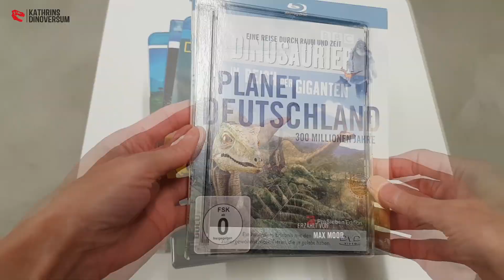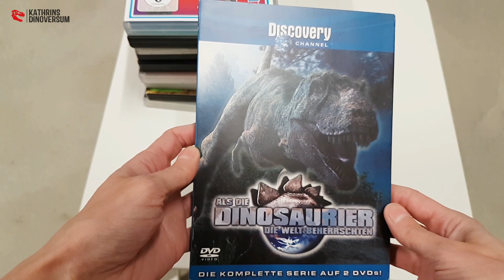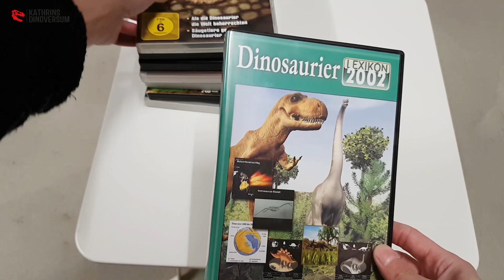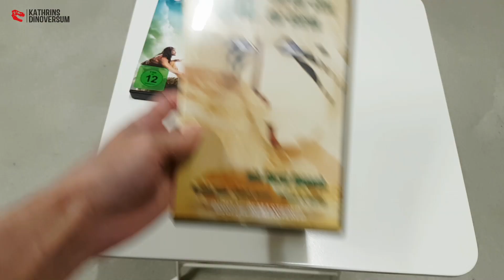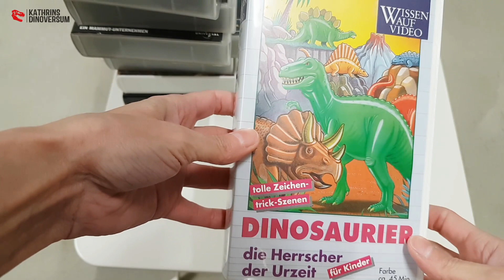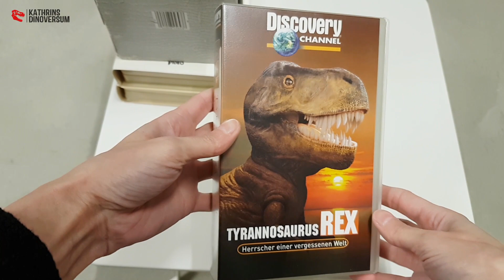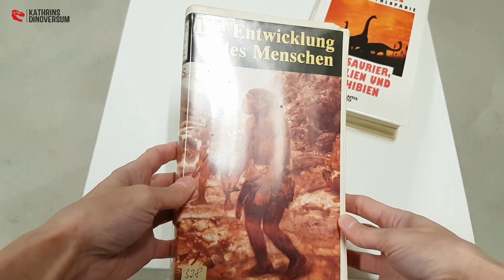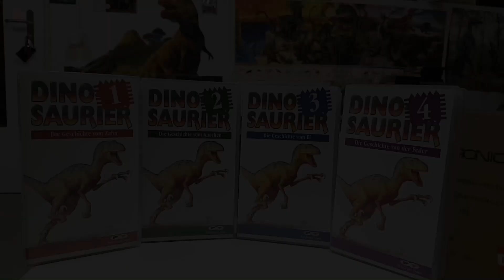Kathrins DVD- , Bluray- & VHS-Collection (Zuschauer-Wunschvideo)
Kathrins DVD-, Bluray- & VHS-Collection
Hier findet ihr sämtliche Filme